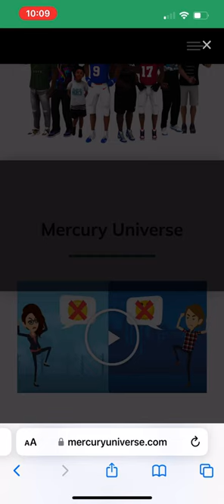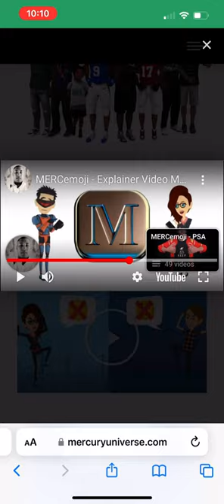MERCemoji - Mercury Universe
Enter the Mercury Universe with your own MERCemoji!